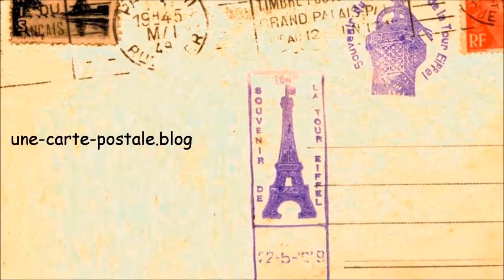Balade en Vélô Toulouse